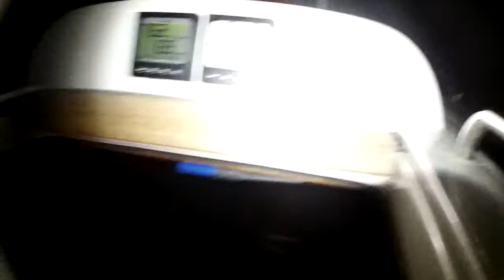Giannutri per noi 2013 su Blue Shadow 2/4